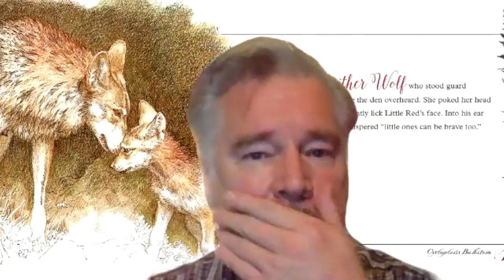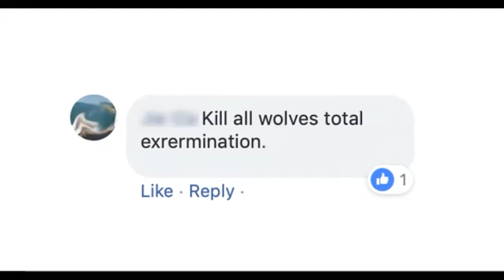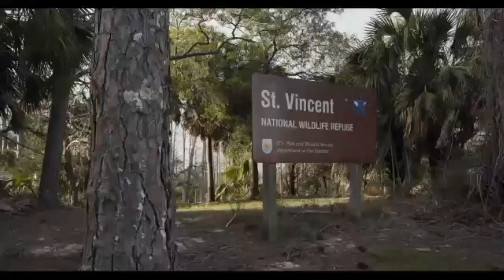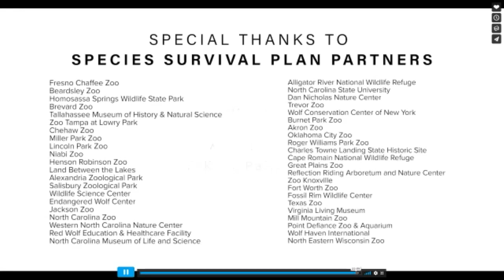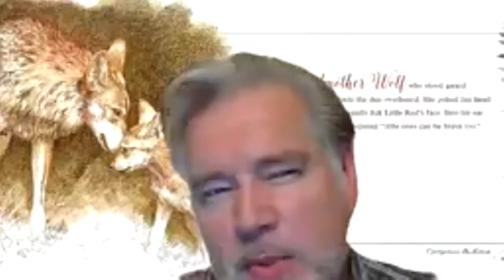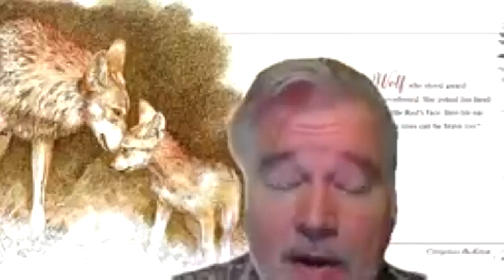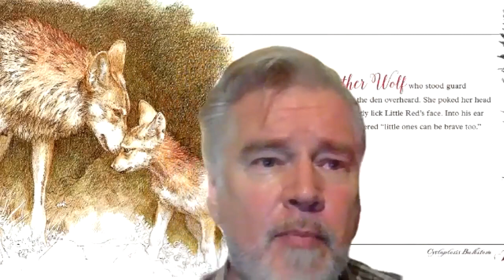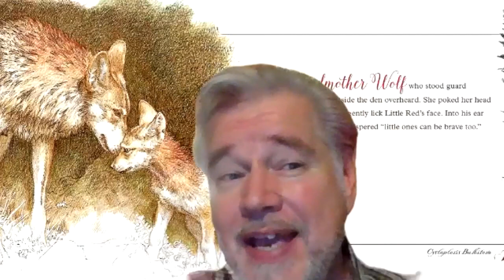Virtual Film Screening/Discussion: "Red Wolf Resilience"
Join us for this interactive program for adults as we learn about the project to save the Red Wolf, while watching a film from Running Wild Media.